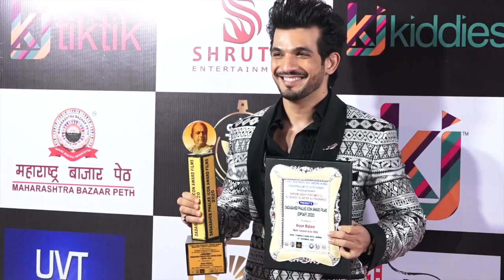Celebs dazzle at Dadasaheb Phalke Award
Several television celebrities marked their presence at Baba Saheb Phalke Awards event which held in Mumbai on Tuesday.